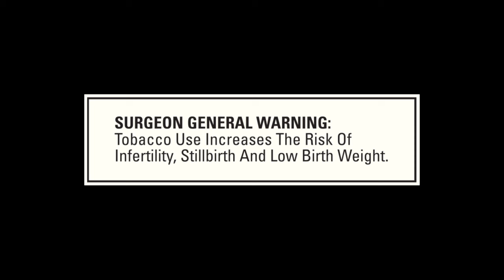Macanudo Millionaire 2011: Being a Playboy Playmate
Behind the Scenes: What do Alison, Jennifer and Shannon love most about being a Playboy Playmate?

To see more videos and photos and to enter the Macanudo Millionaire contest,